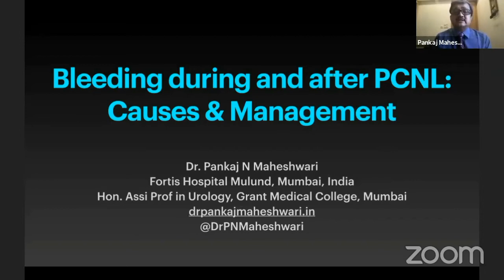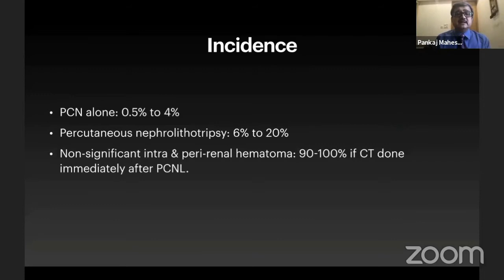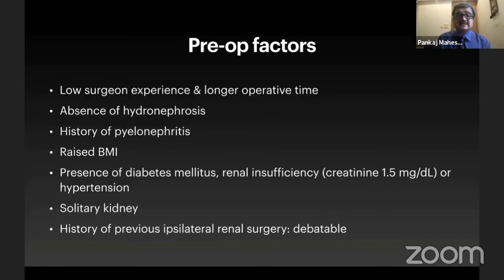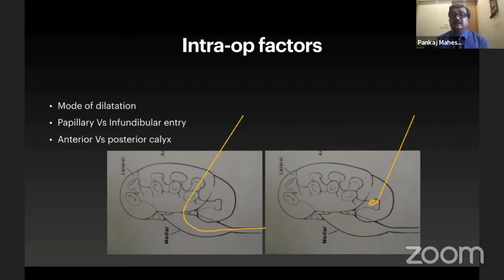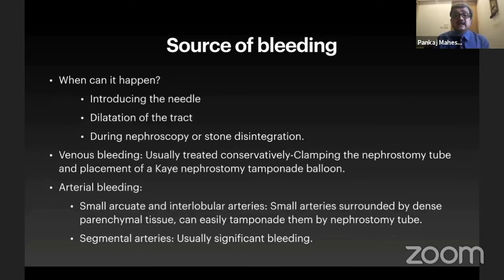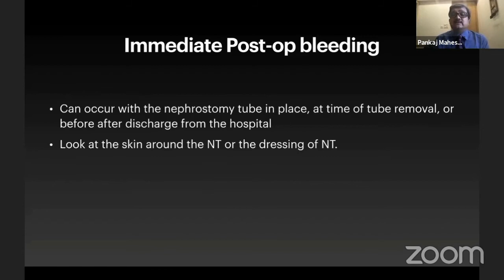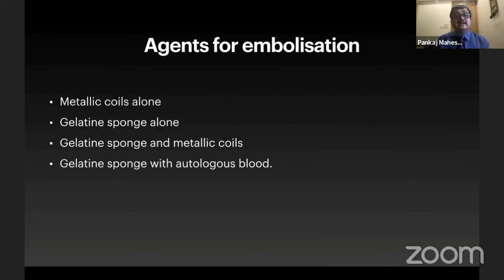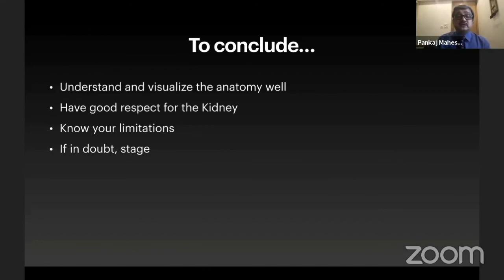Bleeding During & After PCNL || Urology